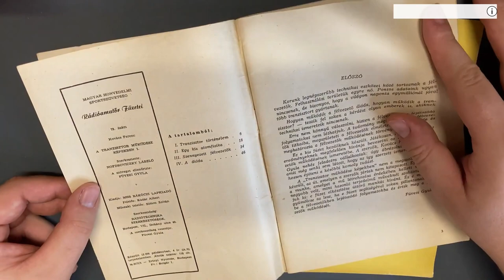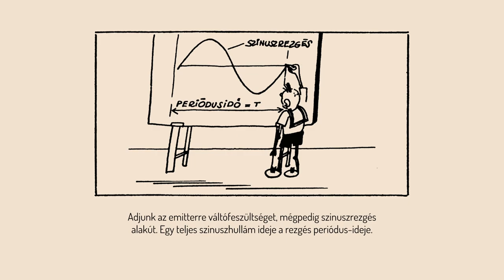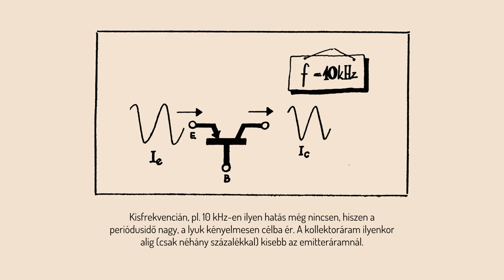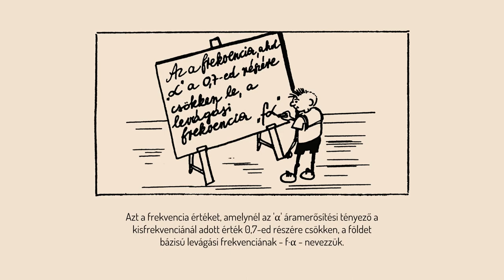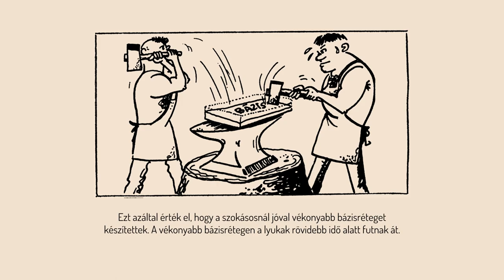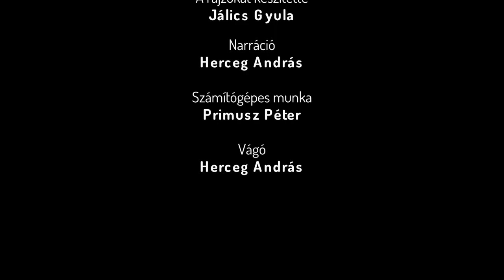7. Fejezet: Nagy frekvencia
A videó a Rádióamatőr füzetei sorozat 79-es száma, "A tranzisztor működése képekben II." című kiadvány alapján készült. A szöveget Kovács Ferenc írta, a rajzokat készítette Jálics Gyula.

A videót a kiadvány alapján készítette Primusz Péter és Herceg András.